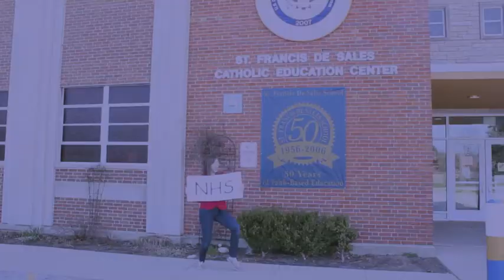NHS- Claire Donahue's video